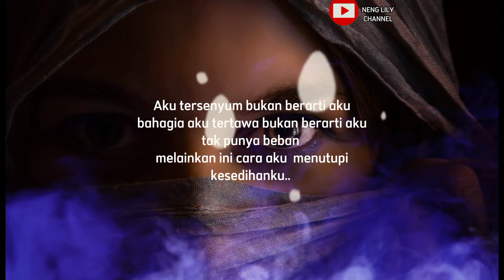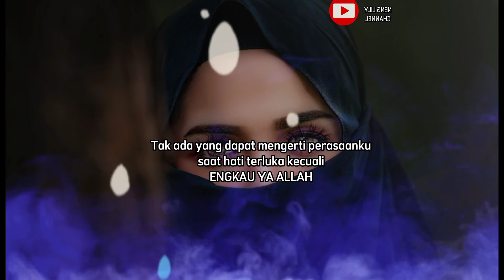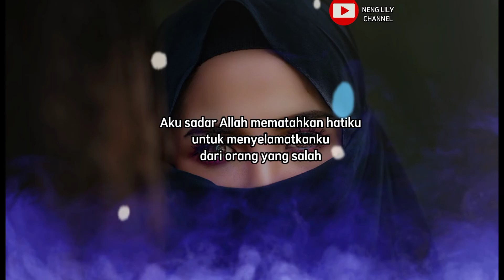KATA KATA BIJAK HATI WANITA YANG TERSAKITI ~ NENG LILY CHANNEL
Kata kata bijak hati wanita yang tersakiti ini mungkin bisa mewakili luapan atas kekecewaan rasa sakit hati yang anda rasakan nah berikut ada beberapa kata kata hati wanita yang tersakiti bisa anda melontarkan rasa sakit dan kecewa agar hati plong juga merasa sedikit terobati dari kesedihan dan kekecewaan yang disebabkan oleh suami pacar orang lain sahabat ataupun diri sendiri semoga kata kata hati perempuan yang tersakiti ini bisa menjadikan rasa sakitmu pelajaran berharga yang bisa membuatmu lebih kuat

Minta sedekahnya ya sahabat dengan cara LIKE COMMENT SUBSCRIBE.agar lebih bermanfaat dan berguna lagi silahkan SHARE ke orang orang yang anda cintai terimakasih yang sudah setia menyimak dan sports channel ini 🥰